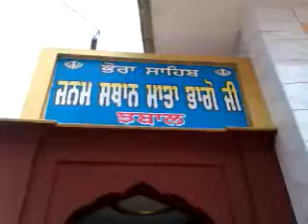ਮਾਤਾ ਭਾਗੋ ਜੀ............. ਠੱਟਾ ਪੁਰਾਣਾ ਤੋਂ ਝਬਾਲ ਦੀ ਯਾਤਰਾ